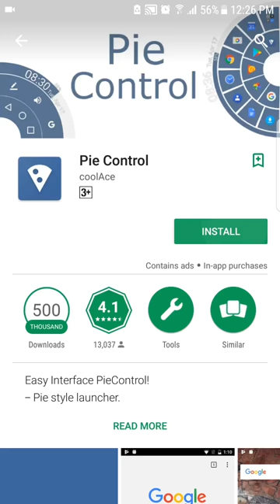Where to Get the Pie Control App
Want to know how to use the Pie Control app on your Android,